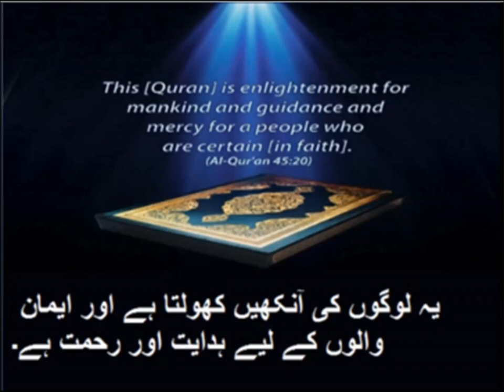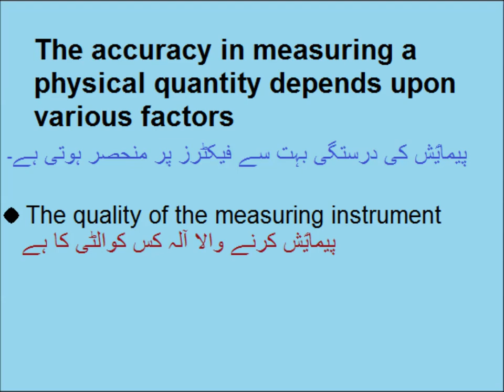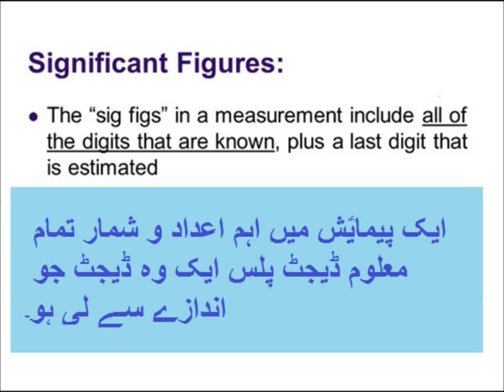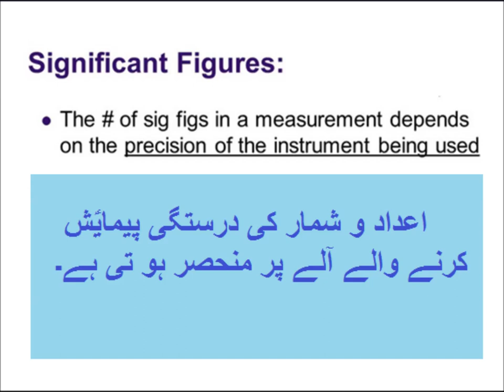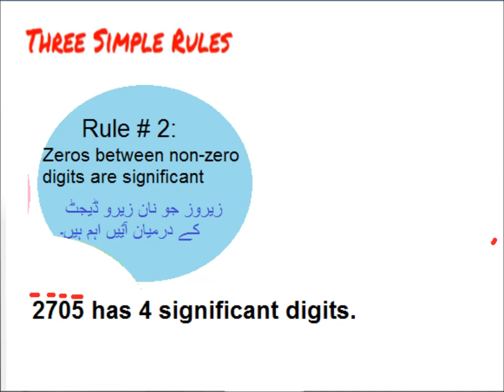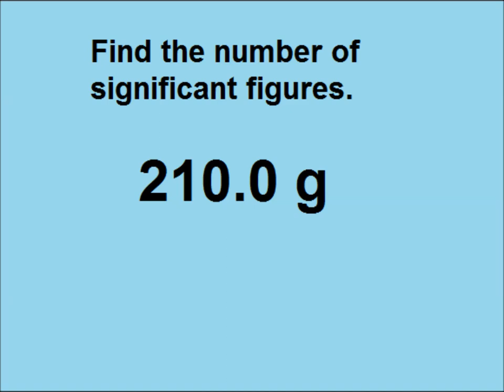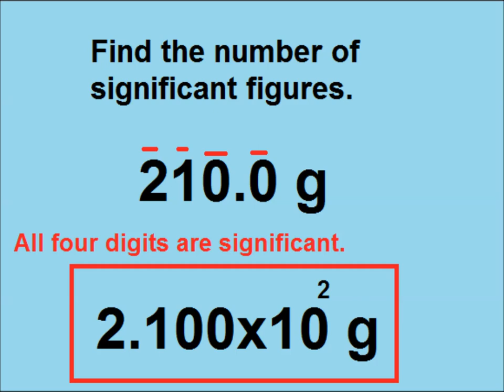Physics 9 in Urdu/Significant figures/unit 1.12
9th physics unit 1.12,